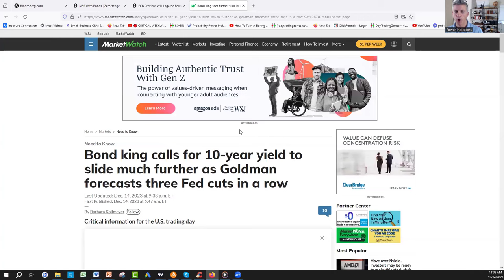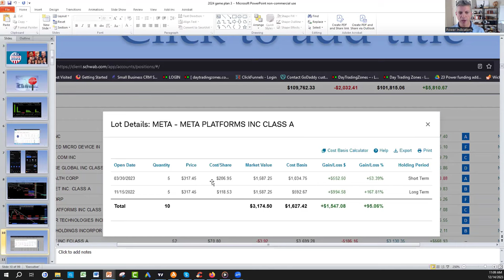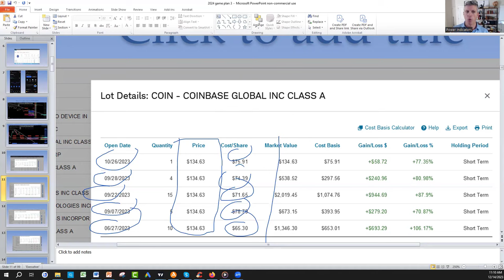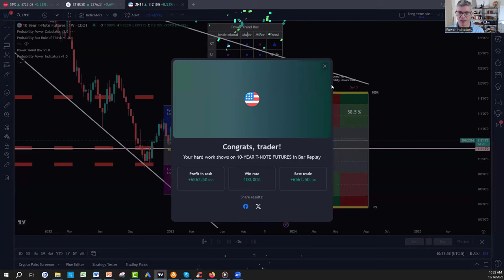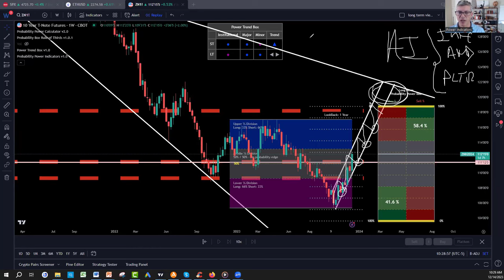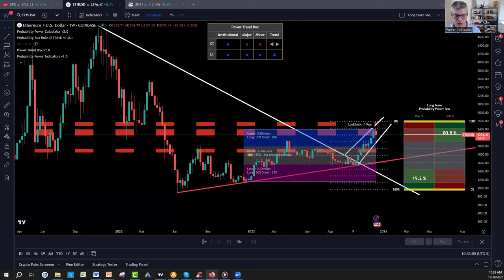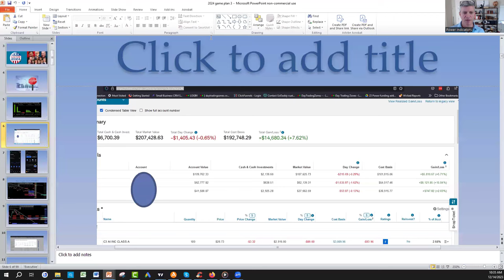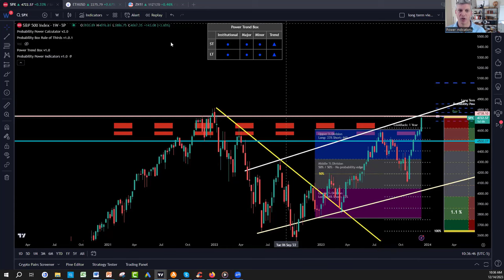(ALL In OR WAIT) Stock Market 2024 Key Analysis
In this video we are going to discuss about the Stock Market 2024 and in depth key analysis for 2024. Unlock the pulse of the Stock Market in 2024 with 'ALL In OR WAIT'—a comprehensive key analysis that navigates the dynamic landscape of investments. Dive into strategic insights, emerging trends, and potential market movers, empowering investors to make informed decisions in the fast-paced world of finance. Whether you're ready to go all-in or prefer a patient approach, this analysis serves as your essential guide to decoding the opportunities and risks shaping the Stock Market in 2024.

What is Next:
1) ✅ First, Join our free discord server:

2) Get Your New FREE Unique Visual Indicator
For Swing Trading & Long-Term Investing:

3) 🌟 Ready to unlock the Secrets of the Wealthy? Join our FREE Funding and Wealth Community now! 🚀💰

4) Get 30 Days Risk Free Premium Probability Power Indicators Suite - All In One ( Apply One time Order Coupon on the Monthly Subscription.

5) ⬇Download our 📱 Iphone App Get the buy caution Sell Zones for the ES S&P 500 futures FREE everyday, get notifications for new videos  and live social media times ext...Also if you are interested in Long Term and Swing Trading crypto options and Stocks for income and wealth check the app premium stuff

6) Get Trading View discount on second recurring payment money 💵 $10 dollar 💵 for monthly and $30 dollars for yearly packages 📦 with our partner link program: